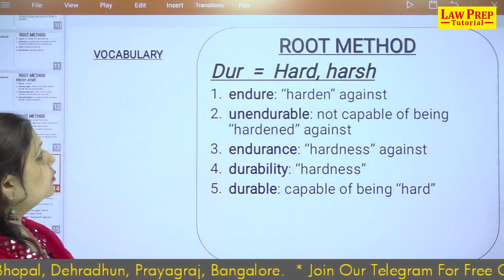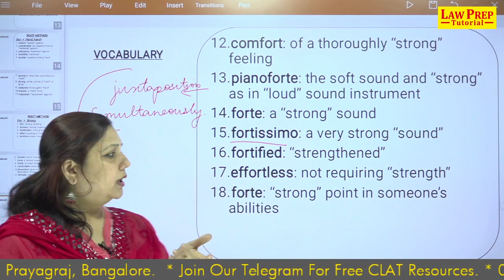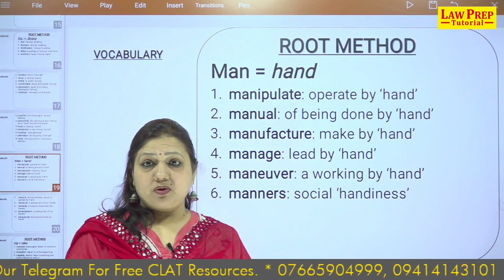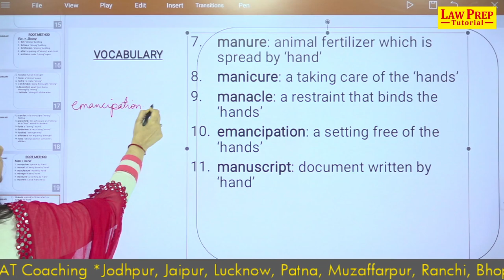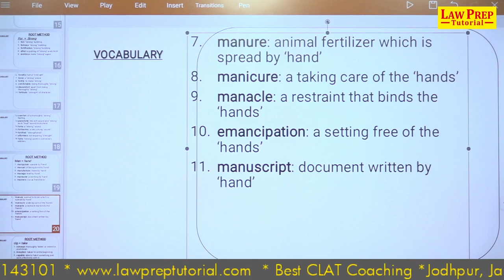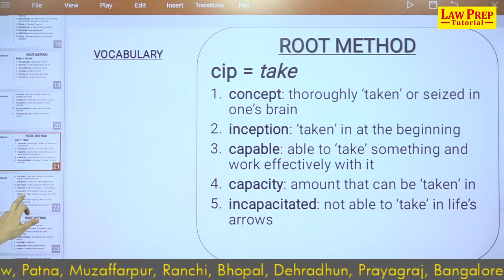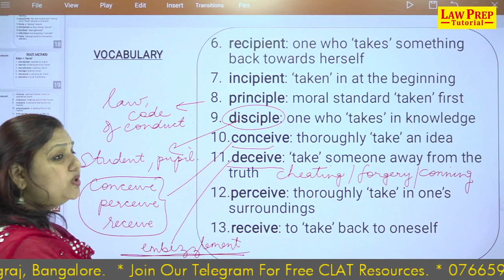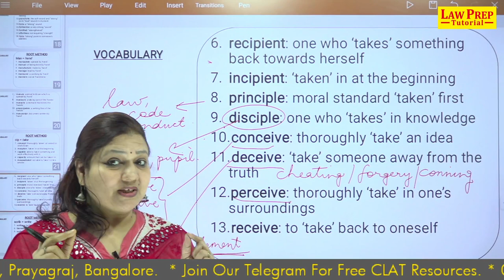Vocabulary Booster Series | Lecture 49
Boost your Vocabulary in 15 Minutes, by Dr. Sonia Jain.
Vocabulary Booster Series, every day 15 Minutes, and Target CLAT 2021.

• clat coaching,
• clat website,
• lawentrance,
• legal aptitude,
• clat preparation,
• clat paper,
• clat course,